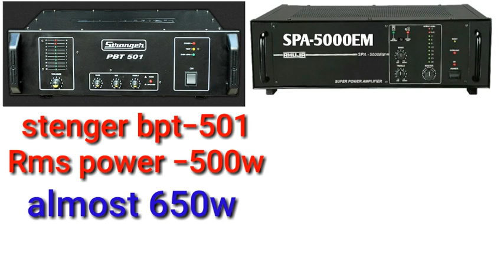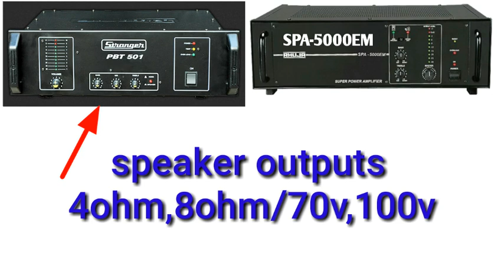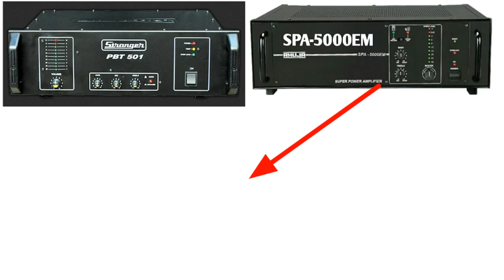stenger pbt-501 vs Ahuja spa-5000em amplifier price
Hm ess video me bataya hu ahuja spa-5000em vs stenger pbt-501 Amplilifer me sabe best konsa hone wala hain